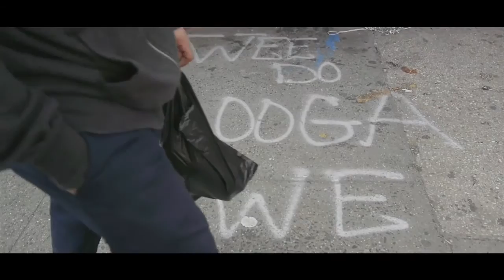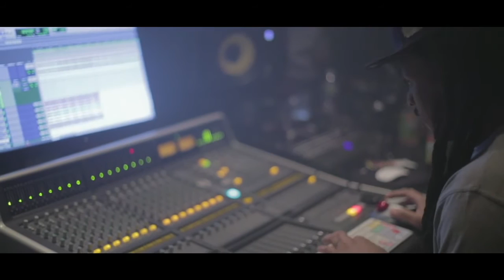1Shot Dealz - I AM EL BARRIO [FULL DOCUMENTARY]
FILMED IN 2013 BEFORE MANY LEGAL ISSUES AND RUN IN'S WITH THE LAW, 1 SHOT DEALZ WAS A YOUNG HUNGRY HIP HOP ARTIST ON THE RISE COMING FROM EAST HARLEM NEW YORK. THINGS WERE LOOKING VERY PROMISING FOR  1 SHOT DEALZ UNTIL ANOTHER LEGAL ISSUE PUT THINGS ON HOLD AND ON THE RUN WENT DEALZ.

1 Shot Dealz, doesn’t need to take inspiration from other rappers. He makes music that reflects the realities around him. And, at 28 years old, he’s experienced enough to inspire an endless supply of lyrics. Dealz grew up on 105th Street and First Avenue, in East Harlem’s Woodrow Wilson Projects. His mother owned a storefront in the neighborhood, but money was tight and she had to hustle to make ends meet. His father was in and out of prison from the time Dealz was only two months old. Eventually he died there, suffering a heart attack just 30 days before he was once again scheduled to be released. Like his father, Dealz has had his own share of run-ins with the law. He was first arrested in 2005 when he was still young enough to be considered a juvenile offender. A few years later, he faced incarceration on a more serious charge, but was exonerated at trial. This placed him squarely in the crosshairs of the NYPD and, in 2014, his home was raided by police. To evade arrest, Dealz went on the run and spent more than a year looking over his shoulder before eventually returning to make things right with the law.